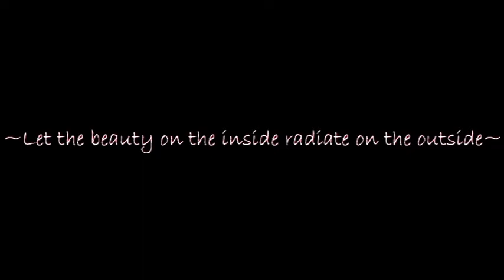Only By Evie